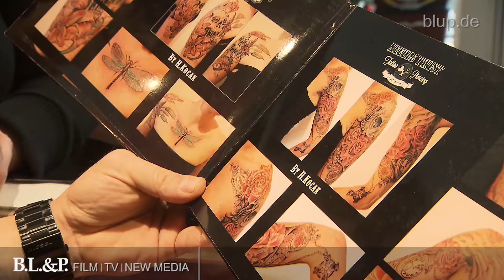Tattoohypnose - Rohschnitt bluptv